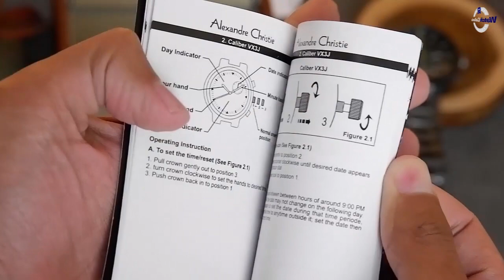UNBOXING JAM TANGAN ALEXANDRE CHRISTIE/ Alexander Christie AC 6626 MC BEPBALE - JAMTANGANORIGINAL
Hi guys, kali ini kita akan menampilkan Alexandre Christie AC 6626 MC BEPBALE

Spesifikasi:
Brand: Alexandre Christie
Model No.:  AC 6626 MC BEPBALE
Gender: Men
Movement: Battery

Kunjungi Toko kami The Watch Galleria yang berlokasi di :
Kota Surabaya
1. Ruko Landmark n Shophouses Blok A no.08

Kota Jakarta
1. WATCH GALLERIA JAKARTA, Jl Gereja Ayam No.10C RT.3/RW.3 Pasar Baru Jakarta Pusat

2. Plaza Atrium Lt. GF no 40 Jakarta Pusat